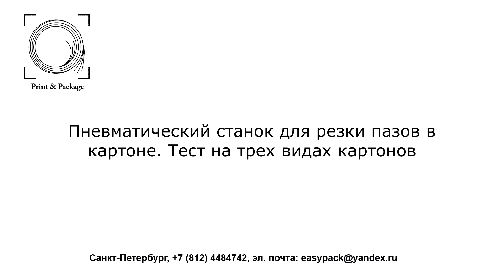Пневматический станок для резки пазов в картоне Тест на трех видах картонов